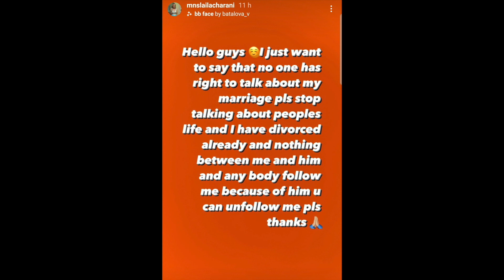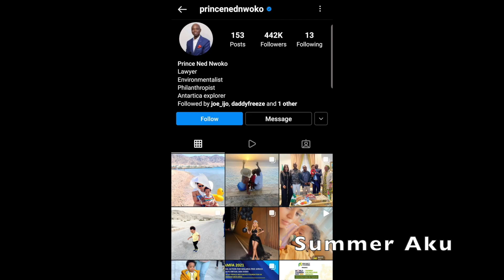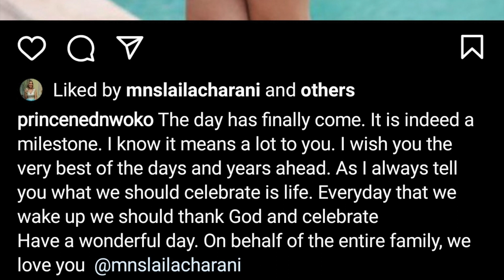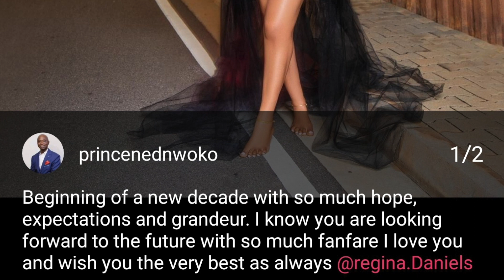Divorcę: Ned Nwoko's Moroccan Wife Announces That Its Over